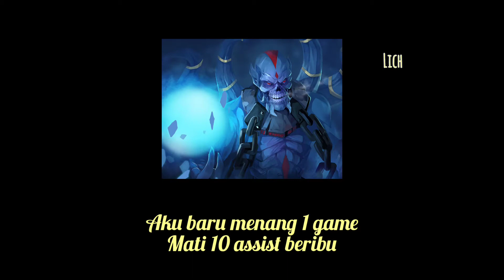Support (prod. KaeOh)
support appreciation post..Make dota great again.
(prod. KaeOh)